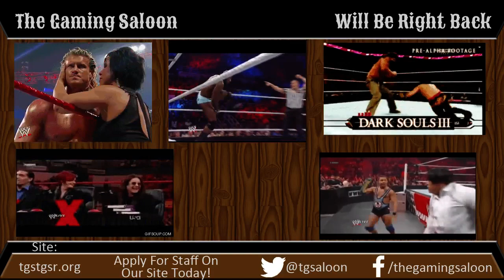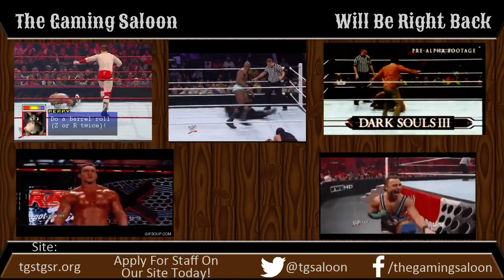Monday Mayhem || Left 4 Dead 2 Community Campaign 9